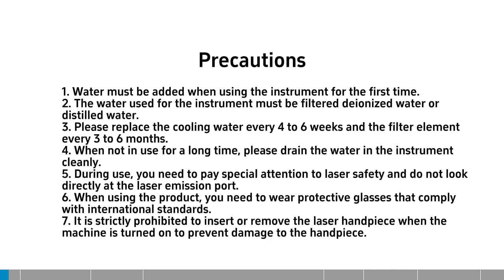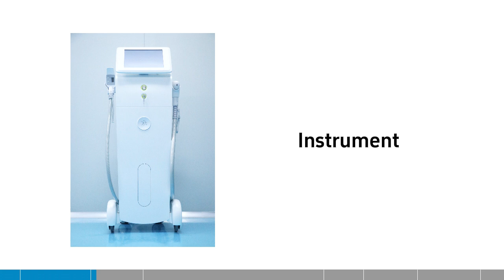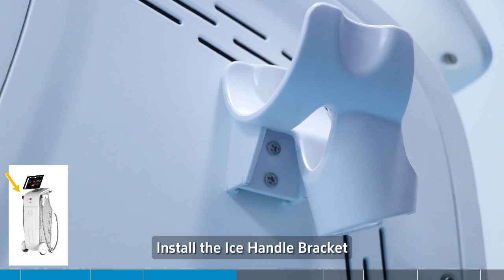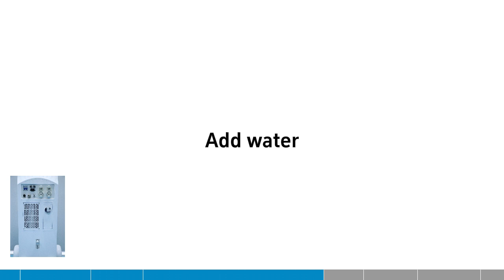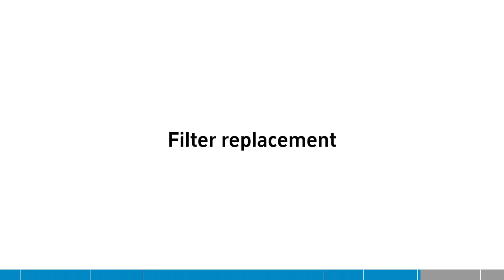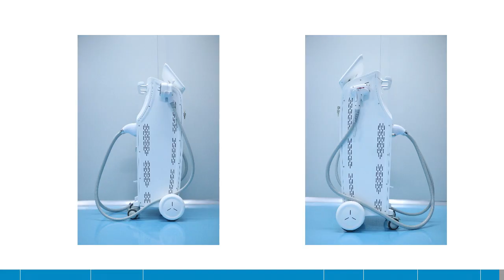EOS ICE Titanium II diode laser hair removal machine-Installation video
EOS ICE Titanium II diode laser hair removal machine.

If you are interested in it, please contact with Maggie.